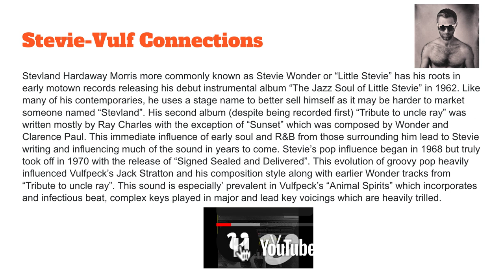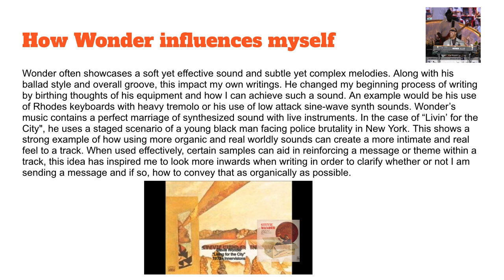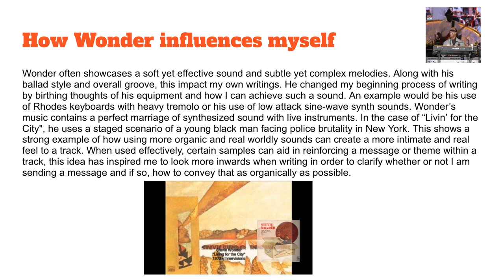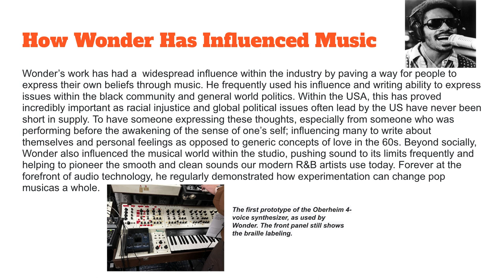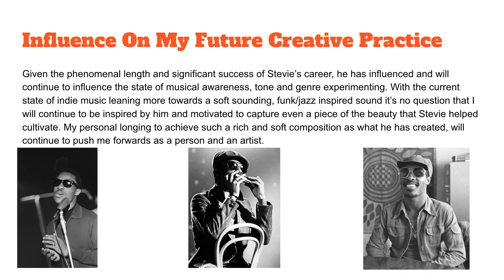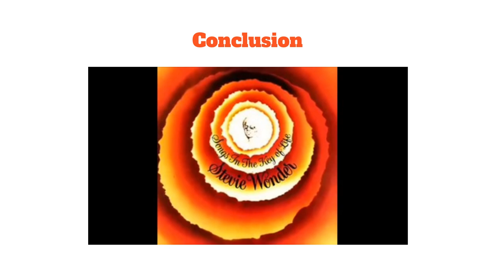A Short Deep Dive into Stevie Wonder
SAE AUM110 Project 1 deep dive